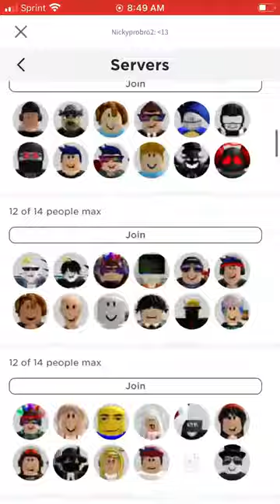WHY THE HECK SO MANY SERVERS!